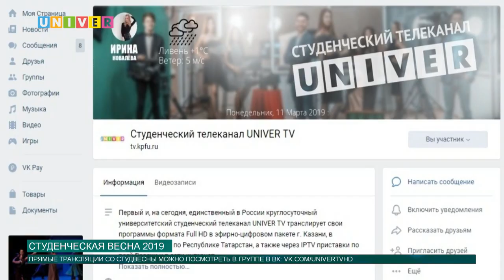Студенческая весна 2019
В Казанском федеральном университете вовсю кипит подготовка к фестивалю "Студенческая весна 2019". В ближайшие несколько дней подразделения КФУ сойдутся в схватке за звание самого творческого института. Все подробности далее.